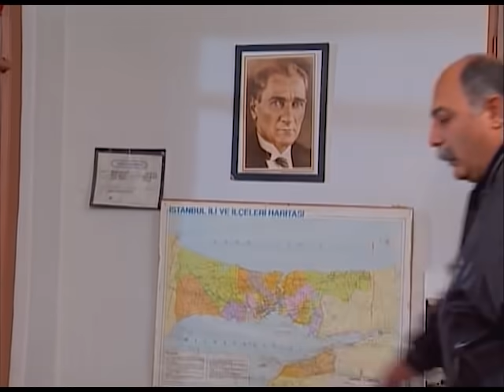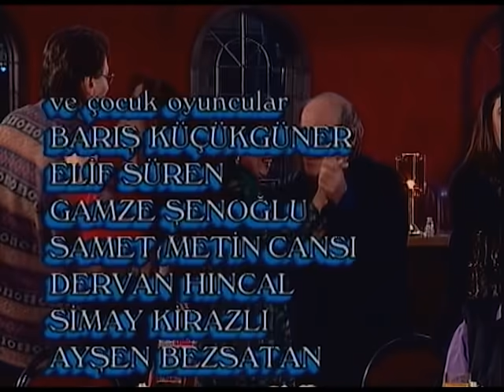Çiçek Taksi | 91. Bölüm (1. Sezon)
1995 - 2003 yılları arasında yayınlanan Çiçek Taksi dizisinin 91. bölümü sizlerle, iyi seyirler!

Çiçek Taksi Dizi Özeti:

İstanbul da bir taksi durağı... Durağın sahibi eski usta şoförlerden Ramazan. Kulağı kesik, ağır, oturaklı ve babacan... Ve Artist Celal’den Şeker Kazım’a, Kenan’dan Ömer’e, Erdal’dan Ekrem’e ve durağın çaycısı Abuzer’e uzanan büyük bir taksici ailesi... Her birinin aileleri, bitmez tükenmez sorunları, çelişkileri, müşterileri ile başlarından geçen bir sürü olayları var. Kimi zaman hüzünlü, kimi zaman neşeli, ama çoğunlukla komik öyküleri var. Taksi durağı deyip geçmeyin, küçük bir Türkiye’yi izleyeceksiniz kahkahalarınızı tutmaya çalışırken. Sol şeridin bu değişmeyen komedi dizisi, hem beyinlerimize, hem yüreklerimize dokunmayı başarırken doyasıya gülmenin keyfini de yaşatıyor ekran başında…

Oyuncular: Mahmut Cevher, Arzu Atalay, Macit Sonkan, Atilla Şendil, Şemsay Çankara, Nilgün Belgün, Yonca Cevher, Enver Demirkan, Selim Erdoğan, Ayşegül Devrim, Yavuz Şeker, Erol Günaydın, Peker Açıkalın, Volkan Severcan, Gül Gölge, Ümit Yesin, Tuna Arman, Kayhan Yıldızoğlu.

Senaryo/Eser: Erdoğan Tünaş
Yönetmen: Ümit Efekan
Yapım: Erler Film
Yapımcı: Türker İnanoğlu
Yapım Yılı: 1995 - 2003 (ATV-TRT)

Türker İnanoğlu Erler Film, 1960 yılından bugüne imza attığı 205 Yerli Film, 4264 Bölüm Tv Dizisi ve sayısız Müzik ve Eğlence programını siz değerli izleyicilerinin beğenisine sunuyor. Şimdi de sırada eski ATV dizileri arasından Erler Film yapımı unutulmaz bir dizi olan Çiçek Taksi var.